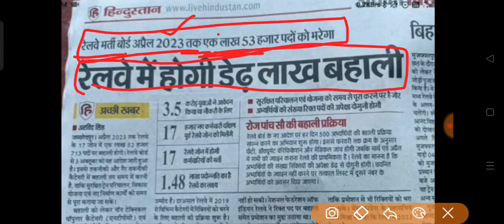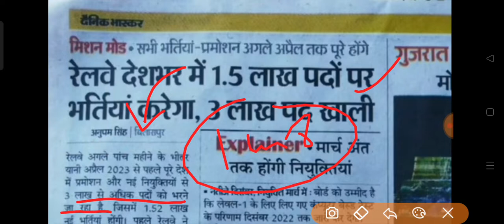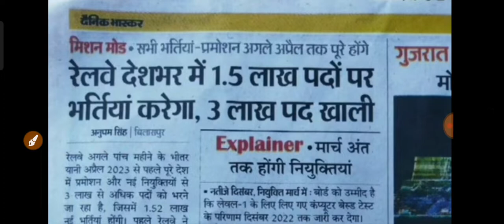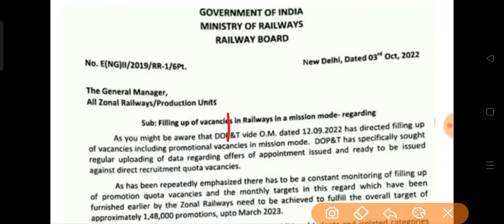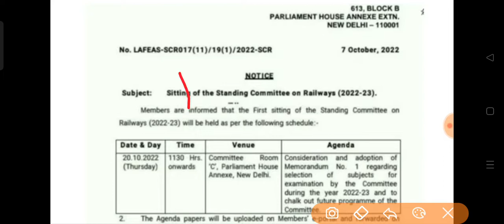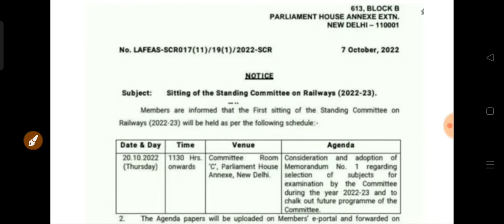Railway New Requirement 2022-23|खुशखबरी ! रेलवे की नई भर्ती को लेकर circular जारी || कितनी post??